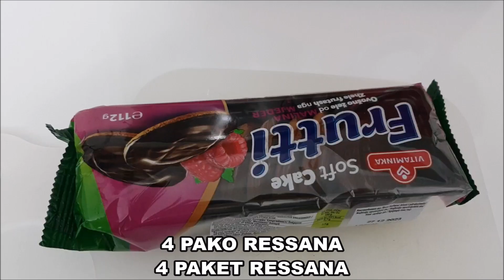Vetëm 2 Minuta pun për këto Ëmbëlsira të Mrekullueshme !!